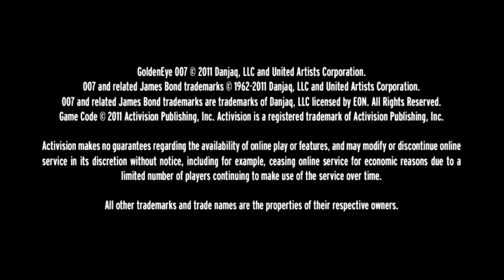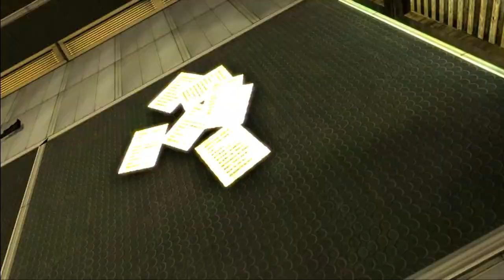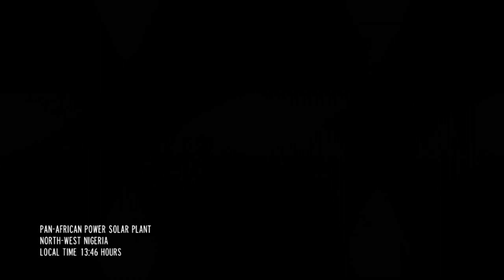007 GOLDENEYE RELOADED FULL GAME Walkthrough - (1080p 60Fps) - No Commentary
007 Goldeneye Reloaded Full Game Let's Play. Welcome to the official full game playthrough of 007 Goldeneye Reloaded. This episode will include the 007 Goldeneye Reloaded story plot from beginning to end, all boss fights, all missions, car chases, and more review and note this will not be my first impression of the game.

Video Title: 007 Blood Stone FULL GAME Walkthrough - (1080p 60Fps) - No Commentary

Story:
GoldenEye 007 gives players the chance to use the lethal, gritty style of Daniel Craig's James Bond to outwit, outmaneuver and overtake an arms syndicate that threatens the world in an innovative, modern take on the legendary GoldenEye movie.

Hi people my name is Aran or “GintNub LP.” Now I LOVE uploading videos on full  Walkthroughs and tons of Story game driven video games!
,more or less I'm a gamer for fun.